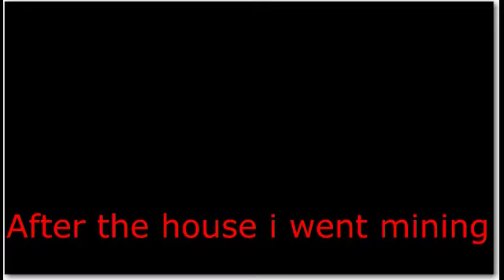A Brand new Minecraft Survival Series with Blaise #1